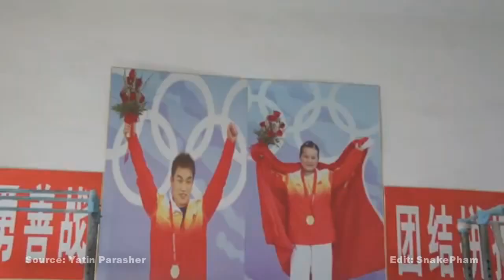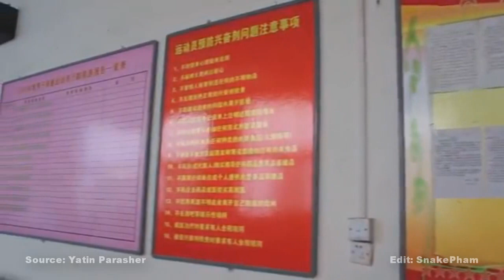Heavy squats & Chinese weightlifting